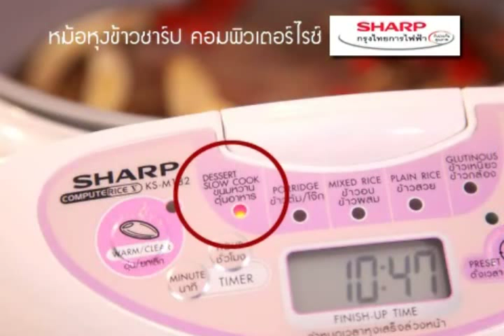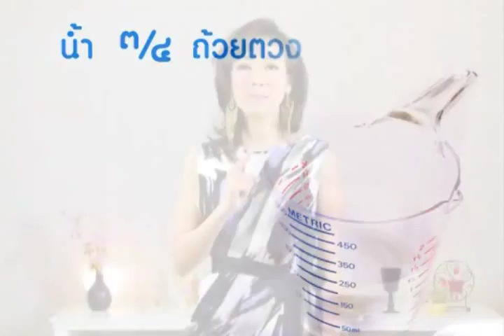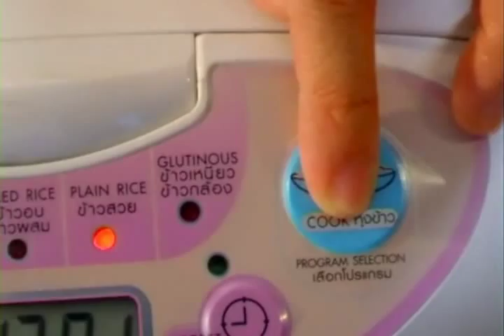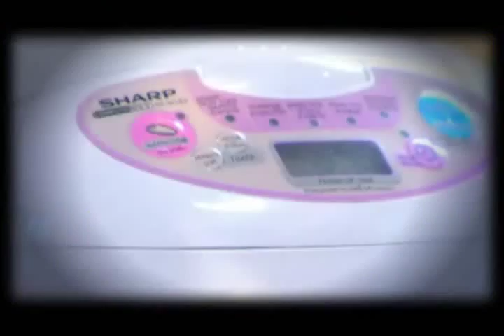โอวหนี่แปะก๊วย